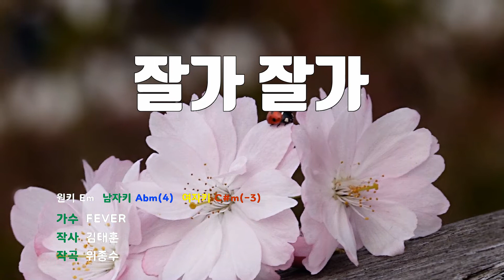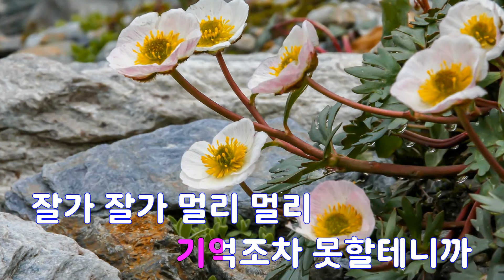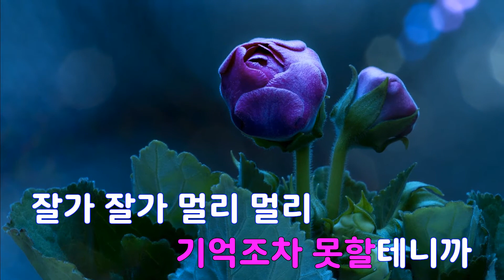[은성 반주기] 잘가잘가 - FEVER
잘가잘가 - FEVER
작사 ː 김태훈, 작곡 ː 위종수